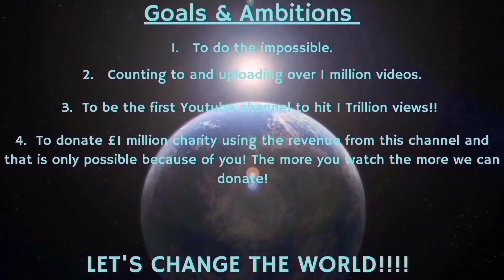Counting to ONE MILLION!!, This is Number 91,414